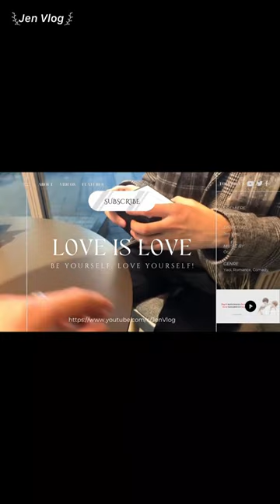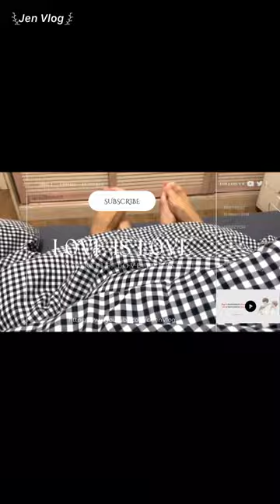[Engsub/BL] Jason became the victim of Liu Cong and Chen Lv's prank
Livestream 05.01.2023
Chen Lv/ Trần Luật: @Clv陈律

Jen Vlog